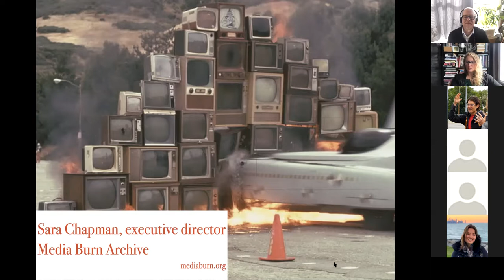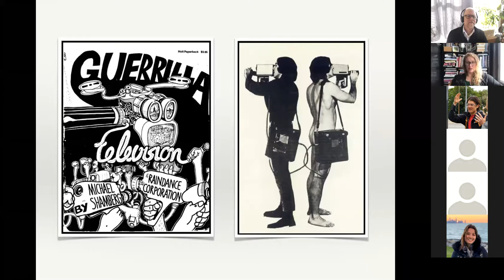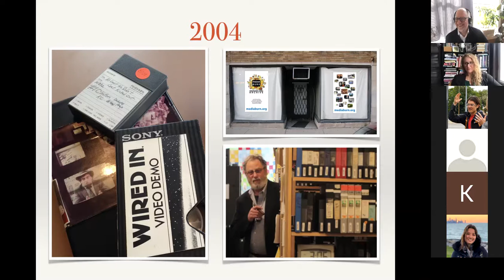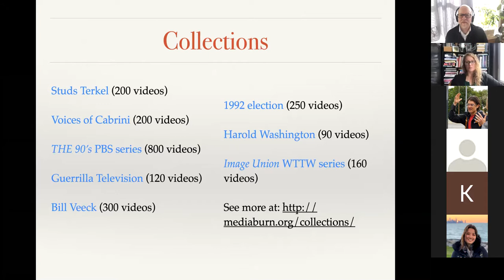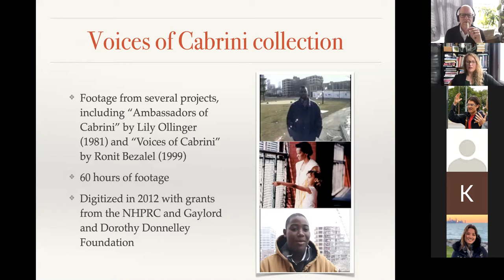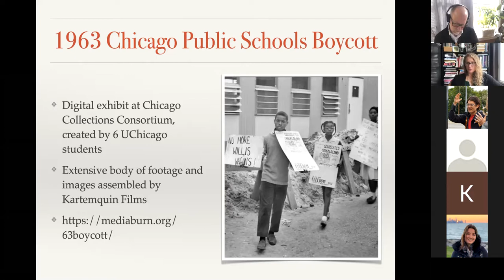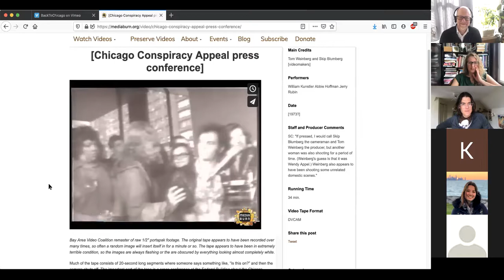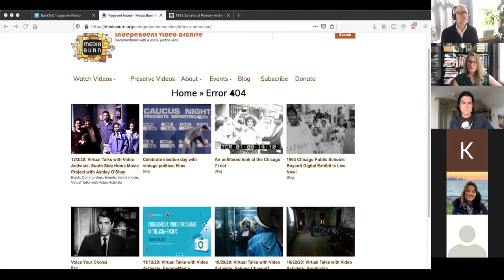Data in Dialogue: Media Burn Archive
This video was recorded live on Zoom on Wednesday, 10/28/2020.